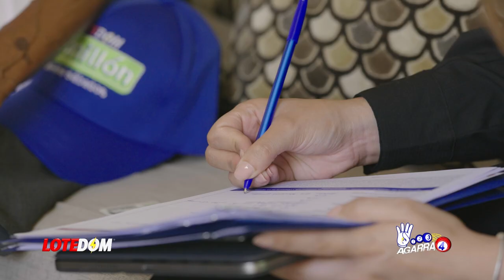¿Envidia O Tentación? Lo Que Alofoke No Pudo Aguantar Y Lo Obligó A Pedir Regreso A Martínez Brito